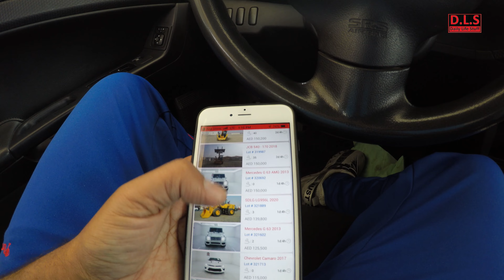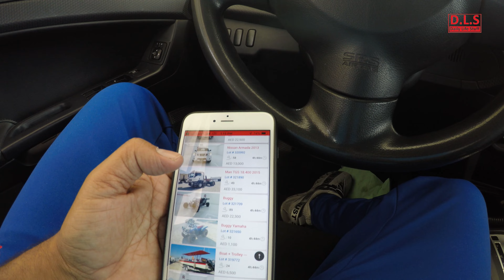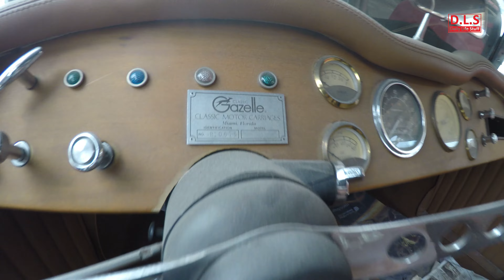Used Cheap Cars Dubai Emirates Auction Dubai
If you are looking used cheap cars its only available at Emirates Auction Dubai UAE. In this video I am going through a general visit of different brand of cars at Emirates Auction Al Aweer Dubai, UAE.